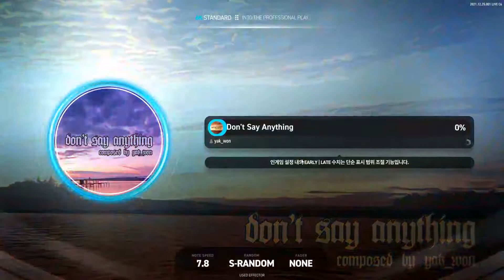[EZ2ON] 6K Lv17 Don't Say Anything - SHD (S-Random, All Combo)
Artist : yak_won
Song Name : Don't Say Anything
Player : Nara_S2
Option : S-Random (슈퍼랜덤)
약원 님 노래 좋은거 많네용